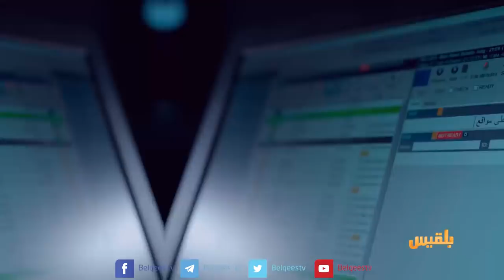الأجندة | الأبعاد السياسية لمعركة تحرير الحديدة | تقديم: عصام القيسي